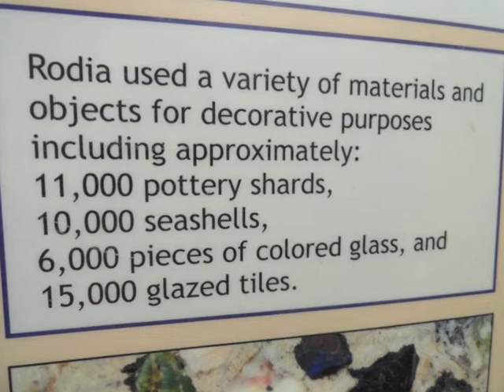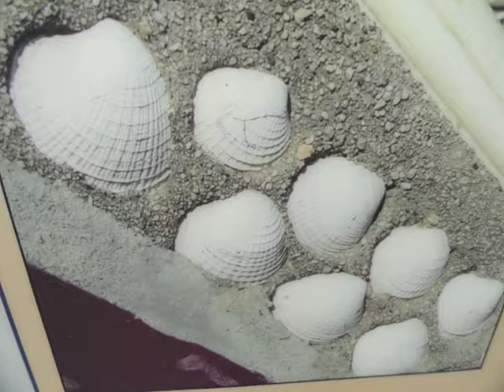Wild Bill's Wild West Show as seen on Grenwoodmini channel on youtube2ndweek show 2 of 2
Wild Bill has a TV show and this is the second  part of Show 2 of the weekly series. The second part of show 2 follows on You tube at our channel greenwoodmini